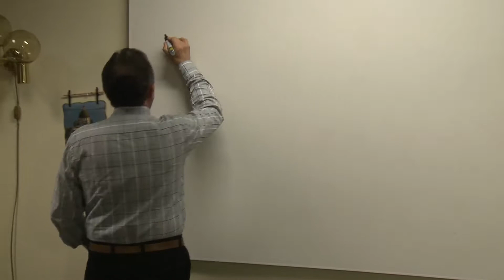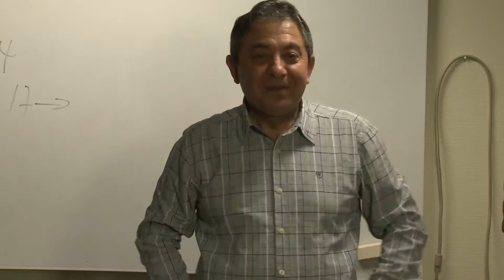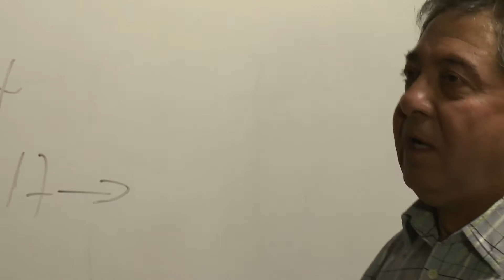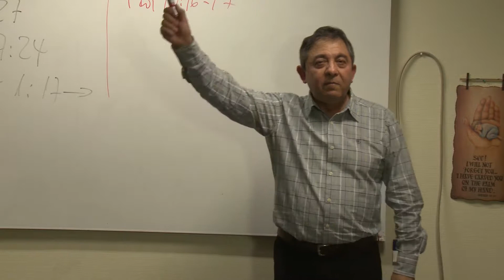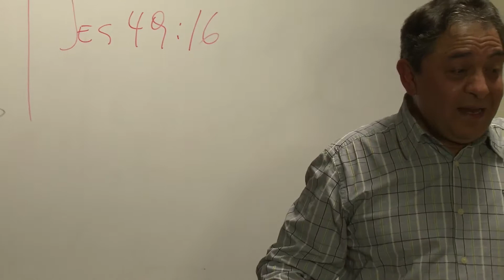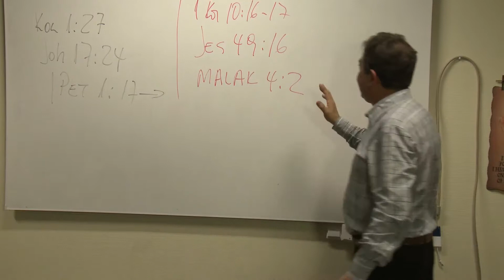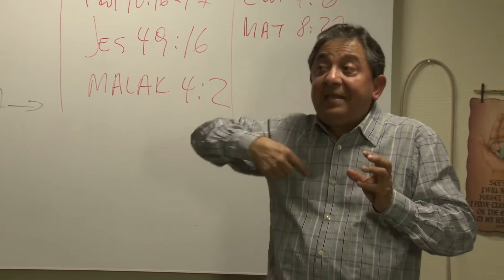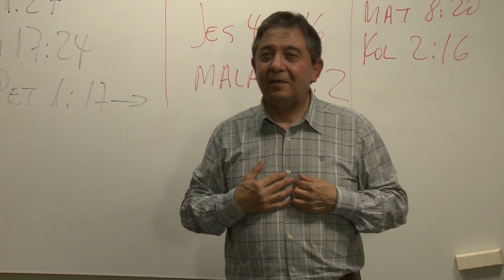Bibeltime Hugo Diaz: 26.11.2013